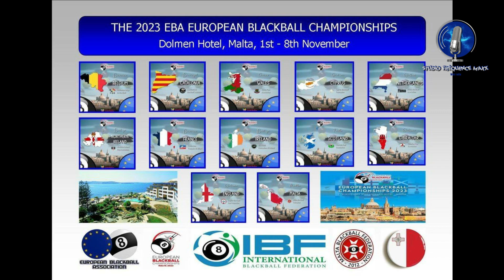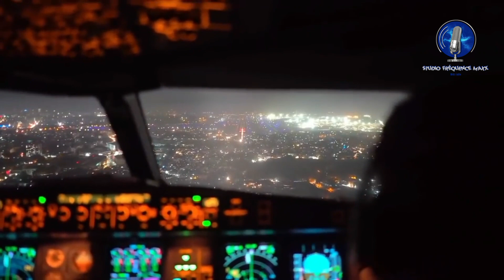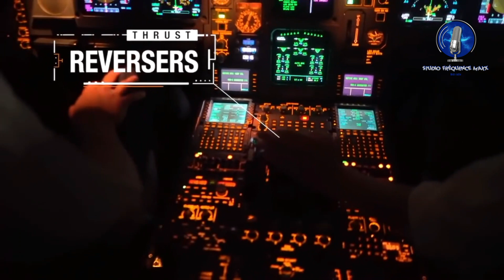Malte partie 1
Championnats d'Europe de billard Blackball
Malte: 1ére partie